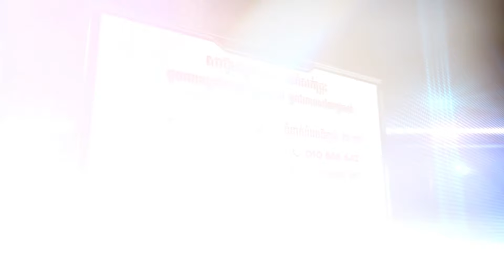ជំនន់ទឹកភ្លៀង លិចលង់ក្រុងព្រះសីហនុស្ទើរគ្រប់ទីកន្លែង កន្លែងខ្លះអណ្តែតឡាន​-TVFB Online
ជំនន់ទឹកភ្លៀង លិចលង់ក្រុងព្រះសីហនុស្ទើរគ្រប់ទីកន្លែង កន្លែងខ្លះអណ្តែតឡាន កន្លែងខ្លះទៀតលិចត្រឹមទ្រូងមនុស្ស

ព្រះសីហនុ៖  រហូតមកដល់ព្រឹកថ្ងៃ៩ ខែសីហា ឆ្នាំ២០១៩នេះ ជំនន់ទឹកភ្លៀងដ៍អាក្រក់បានធ្វើអោយទីក្រុងព្រះសីហនុលិចលង់ស្ទើរគ្រប់ទីកន្លែង កន្លែងខ្លះអណ្តែតឡានតែម្តង កន្លែងខ្លះទៀតលិចត្រឹមទ្រូងមនុស្ស សូម្បីម៉ូតូទុកក្នុងផ្ទះ ក៏លិចអស់​ សល់តែក្បាលម៉ូតូនិងកញ្ចក់ ។

សូមបញ្ជាក់ថា កាលពីយប់ថ្ងៃទី៨ សីហា ២០១៩ ហើយរហូតមកដល់ព្រឹកថ្ងៃ៩សីហា២០១៩នេះ ភ្លៀងនៅតែបន្តធ្លាក់តិច ច្រើនតាមពេល ក្នុងនោះតំបន់ទំនាបមួយចំនួនដែលមានទឹកលិចតាំងពីយប់មកនោះ នៅមិនទាន់ស្រកចុះនៅឡើយ។

 មិនមានសេចក្តីរាយការណ៍ពីមនុស្សរងគ្រោះថ្នាក់ទេ ប៉ុន្តែបើយោងតាមរបាយការណ៍បឋមៗពីសមត្ថកិច្ចមូលដ្ឋានក៍ដូចជាពីពលរដ្ឋផ្ទាល់ថា មានទ្រព្យសម្បត្តិជាច្រើនតាមផ្ទះពលរដ្ឋនិងផ្លូវសាធារណៈខ្លះទៀត បានរងការខូចខាត ហើយនៅព្រឹកថ្ងៃទី៩ ខែសីហានេះ លោក គួច ចំរើន អភិបាលខេត្តព្រះសីហនុ នឹងដឹកនាំមន្ត្រីពិនិត្យមើលស្ថានភាពជំនន់ទឹកភ្លៀង ដែលកំពុងក្លាយជាក្តីព្រួយបារម្ភរបស់ប្រជាពលរដ្ឋ រកវិធានការដើម្បីដោះស្រាយផងដែរ ៕